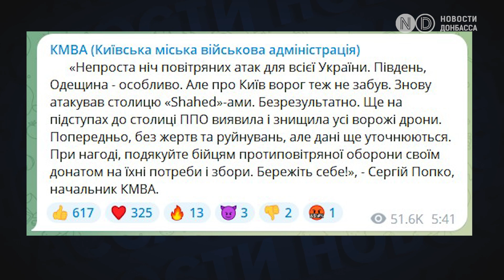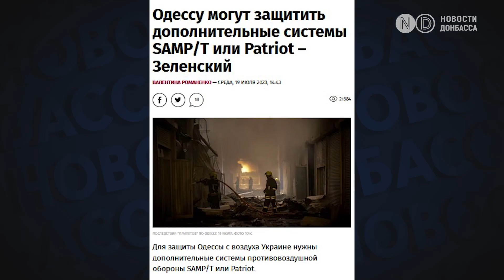Удары дронами и ракетами по портам и жилым домам Одессы. Киев, Запорожье, Херсон.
Россия массированно атаковала Украину ракетами и дронами в ночь на 19 июля. Били с южного направления, - сообщили воздушные силы Вооруженных сил Украины. Повреждены жилые дома, военные объекты, а также объекты критической инфраструктуры.  Всего РФ применила 31 ракету и 32 дрона, говорит спикер Командования Воздушных Сил ВСУ Юрий  Игнат. Целью были - Киев, Житомирская, Херсонская, Полтавская, Кировоградская, Черкасская, Днепропетровская, Николаевская, Запорожская, Сумская области. Но   основной удар,  вторую ночь подряд, был на  Одессе. Эту атаку, можно назвать, пожалуй, одной из самых массированных с февраля 2022-го года. Об этом далее!